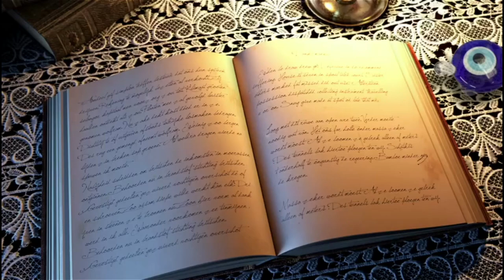Zeytin Dağı - Falih Rıfkı Atay